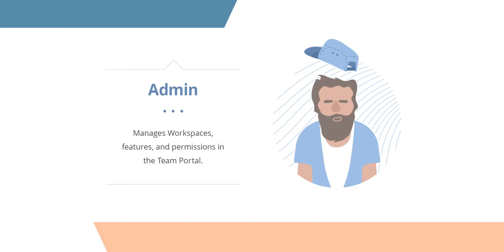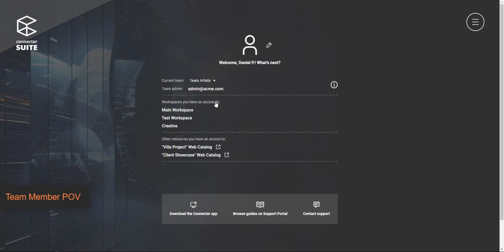Better Team Management with the REVAMPED Connecter Portal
The voiceover is created with Play.HT.